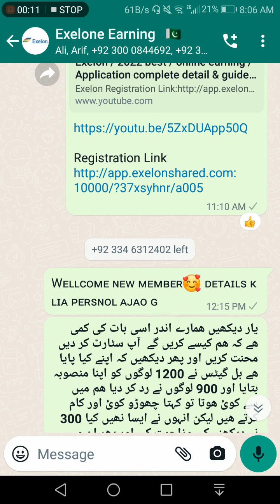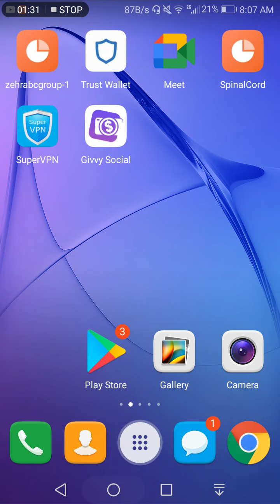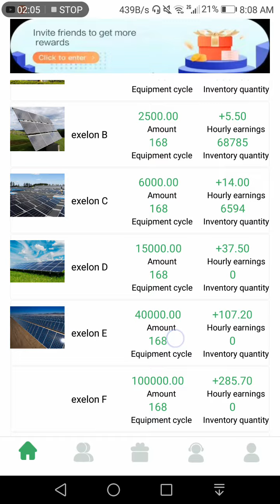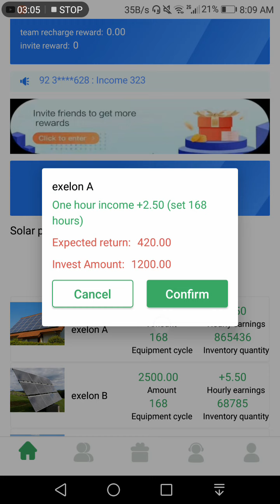Exelone say Earning krny ka Tarika